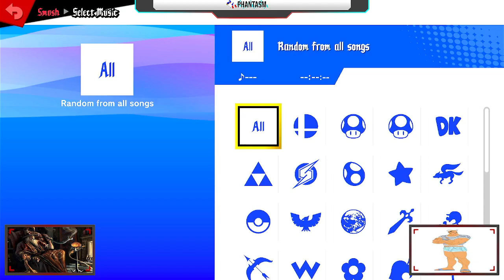EGL | arico (Megaman) vs Vergul (Joker) - Phantasm 81 RR Pools